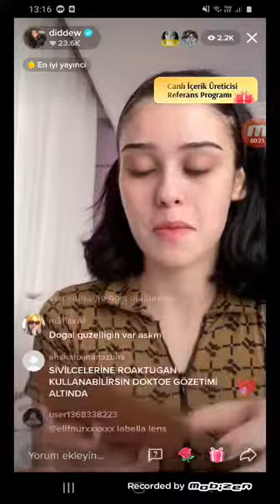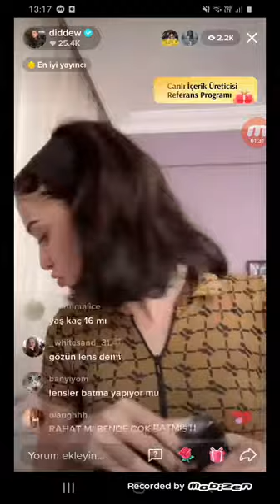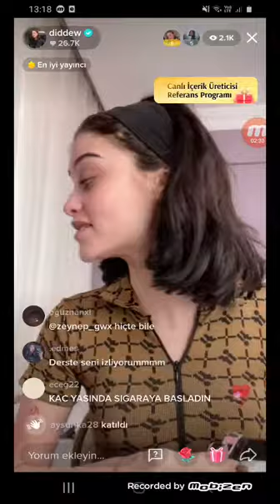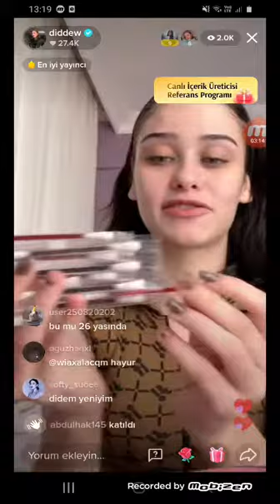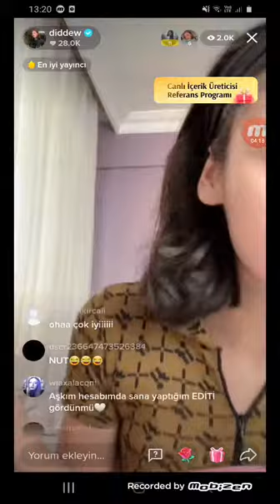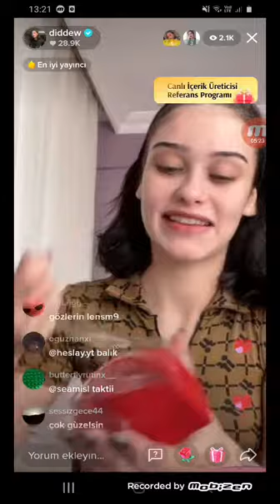DİDDEW CANLI YAYIN TİKTOK